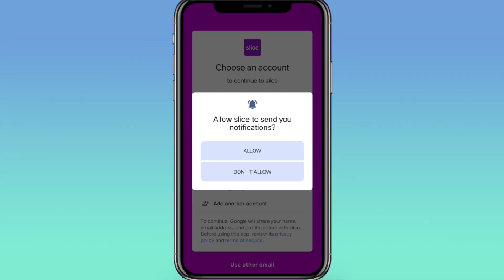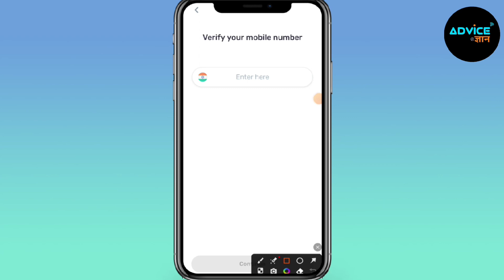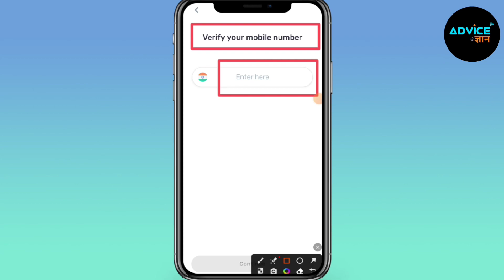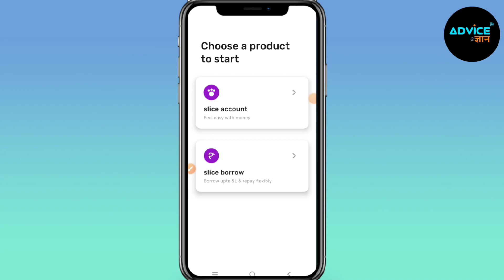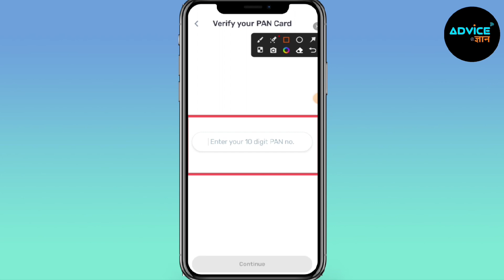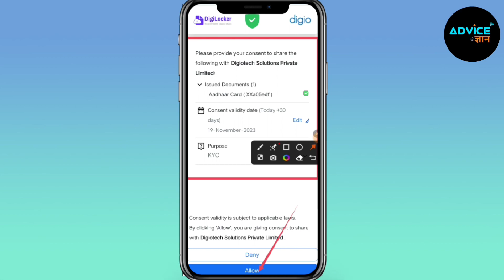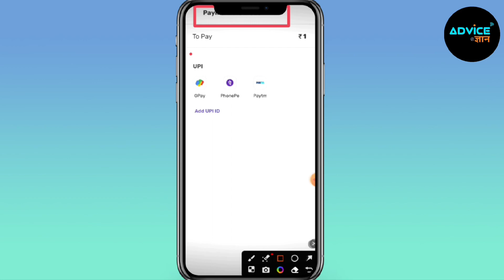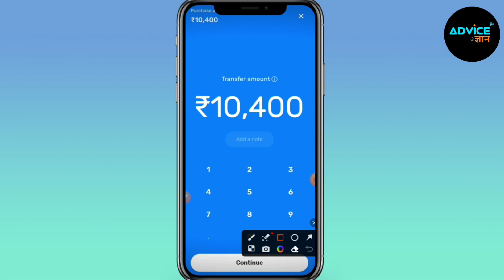Slice Loan App 2023 2023 | slice app se loan kaise le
Welcome to our comprehensive video guide on how to apply for a loan using the Slice App. If you're in need of financial assistance and want a hassle-free experience, this tutorial is perfect for you. We'll walk you through the step-by-step loan application process, ensuring you have all the information you need to complete it successfully.

In this video, we cover:

1. Introduction to the Slice App: Learn about the features and benefits of using the Slice App for loan applications.
2. Downloading and Installing the App: Get a quick overview of how to download and install the Slice App on your smartphone.
3. Creating an Account: Follow our easy instructions to create a new account in the app and set up your profile.
4. Navigating the App: Discover the user-friendly interface of the Slice App and familiarize yourself with its various sections.
5. Loan Eligibility and Documentation: Understand the eligibility criteria and required documents to prepare before applying for a loan.
6. Applying for a Loan: Learn the step-by-step process of filling out the loan application form, providing accurate information, and selecting the loan amount and repayment terms.
8. Loan Approval and Disbursement: Understand the loan approval process, including the time it takes and how the funds are disbursed.
9. Repayment Options: Explore the different repayment options available in the Slice App and choose the one that suits you best.
10. Managing Your Loan: Get insights on how to monitor your loan, make repayments, and track your payment history using the Slice App.
11. Applying for a loan can be a daunting task, but with the Slice App, it's made simple and convenient. Watch our tutorial to ensure a smooth loan application experience. Don't let financial worries hold you back-apply for a loan today with the Slice App!

Your Query :-
slice loan app 2023
slice loan app
slice app se loan kaise le
slice se loan kaise le
slice loan kaise le
slice loan
slice
loan
best loan app
slice app me loan kaise le
slice loan apply process
slice loan apply kaise karen
slice loan kaise letain h
how to apply loan in slice app
slice card,slice se loan kaise le 2023
slice app
slice credit card
slice borrow loan kaise le
slice card apply 2022
how to apply loan on slice app
slice credit card apply

📢 At Advice Gyan, we strive to provide valuable information and tutorials to help you navigate the complexities of the banking world.